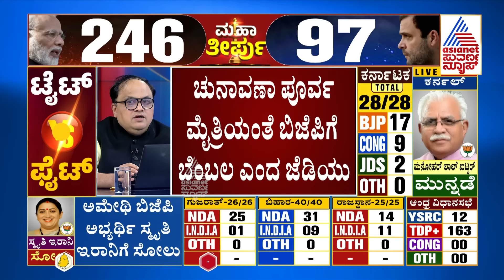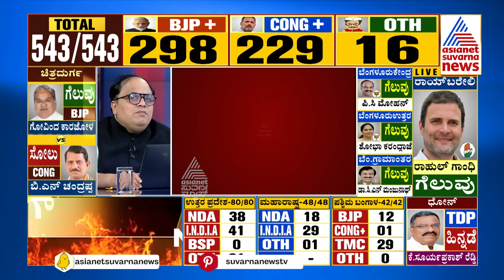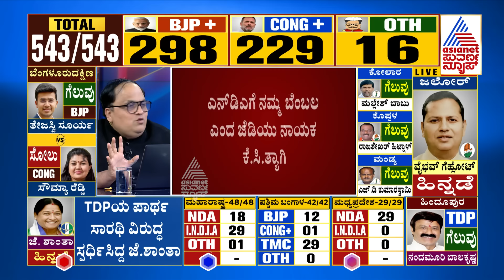NDAಗೆ ನಮ್ಮ ಬೆಂಬಲ ಎಂದ ಜೆಡಿಯು ನಾಯಕ KC Tyagi | Lok Sabha Election Result 2024 | Suvarna News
ಲೋಕಸಭಾ ಚುನಾವಣೆ ರಿಸಲ್ಟ್ ಅಪ್ಡೇಟ್ಸ್ ನಿಮ್ಮ ಸುವರ್ಣ ನ್ಯೂಸ್ ನಲ್ಲಿ | Asianet Suvarna News brings you latest updates of the counting day of 18th Lok Sabha Elections, from across the Karnataka & India in general.